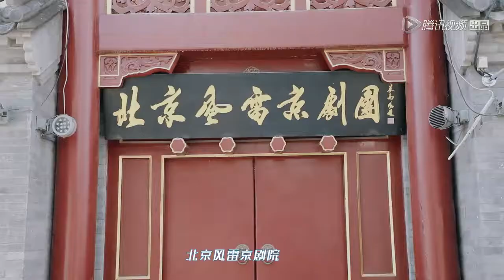@20191201🌟-十一個少年的秋天第一期預告🌟R1SE挑戰京劇名段，狀況百出愁壞郭麒麟🌟